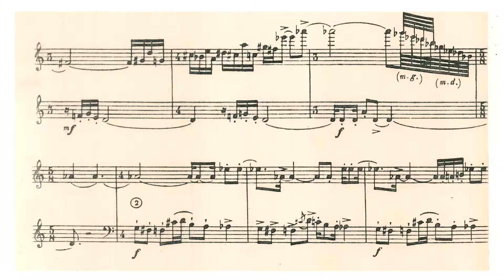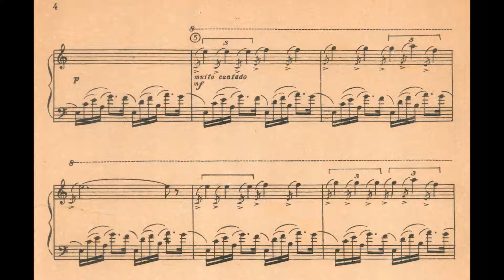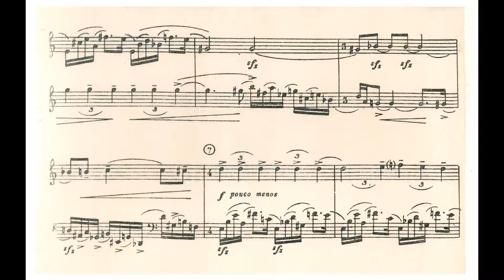Villa-Lobos - Choros No.2 (Anna Stella Schic, piano)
Choros No.2, de Heitor Villa-Lobos, interpretado por Anna Stella Schic. Escrito originalmente para flauta e clarineta, e transcrito para piano solo pelo próprio compositor.